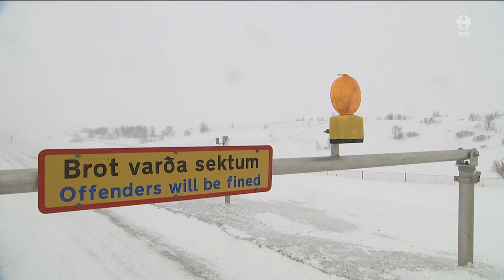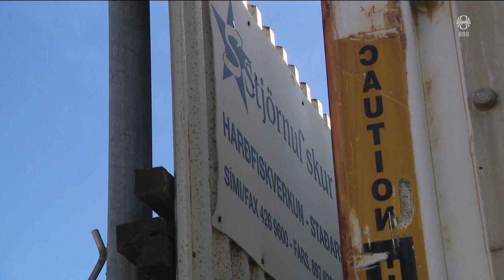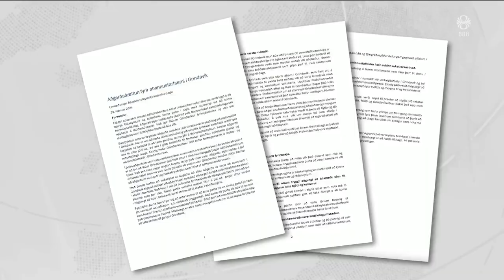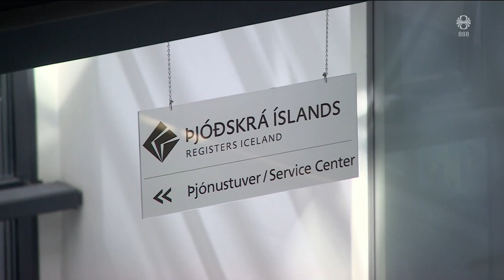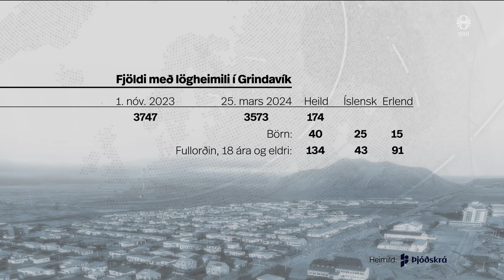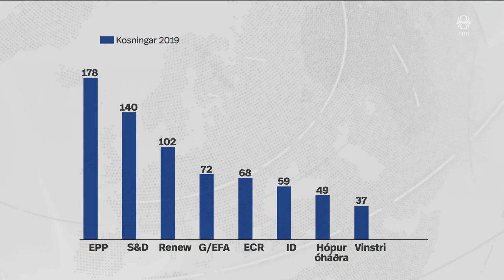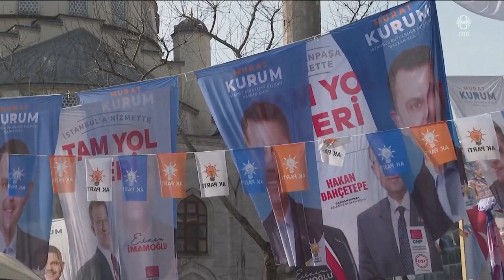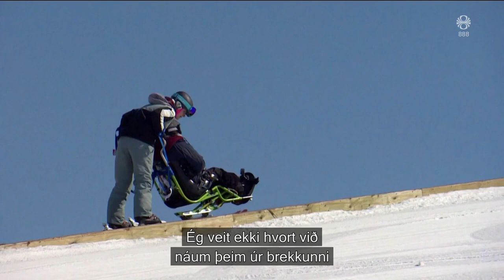Fréttir - 31. mar 2024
Fréttir RÚV frá 31. mars 2024 - Efnisyfirlit:
00:01:29 Björguðu hátt í 200 bílum
00:04:21 Forgangsmál að sem flestir geti haldið úti rekstri
00:07:10 249 hafa flutt lögheimili úr Grindavík
00:09:21 Þúsundir mótmæltu stjórnvöldum í Ísrael
00:11:11 Friðarviðræður hefjast í Kaíró
00:12:15 Hægriflokkar í sókn
00:14:34 Spenna í borgarstjórnarkosningum í Istanbúl
00:15:14 Opna kaffibrennslu í skagfirsku sveitinni
00:17:01 95 ára skíðakappi